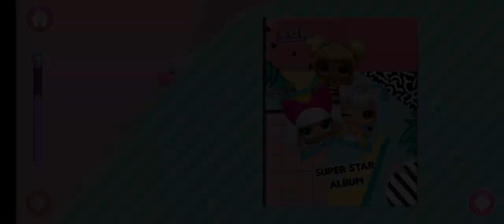L.O.L Surprise New Dolls Open Tutotoons